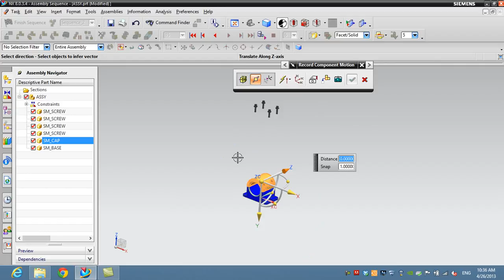Assembly Sequence in NX8